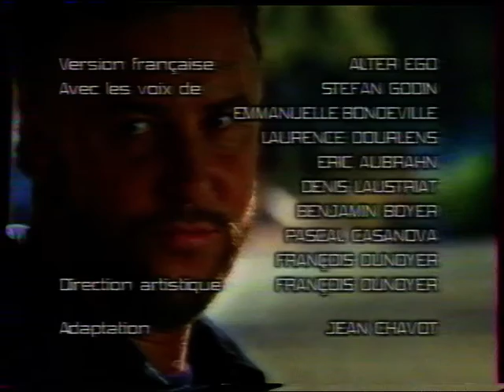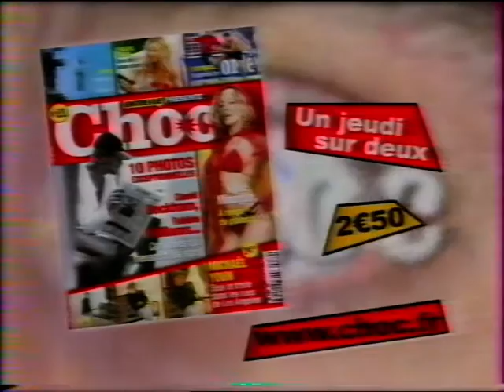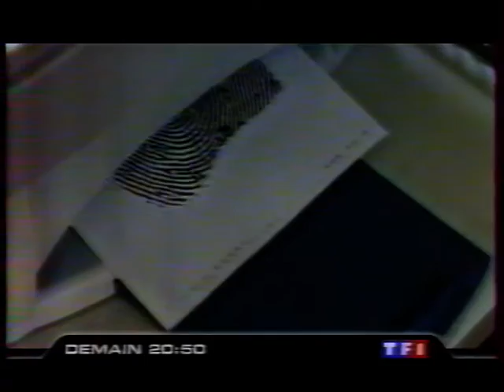TF1 - 30 Mars 2005 - Pubs, Coming Next, Météo